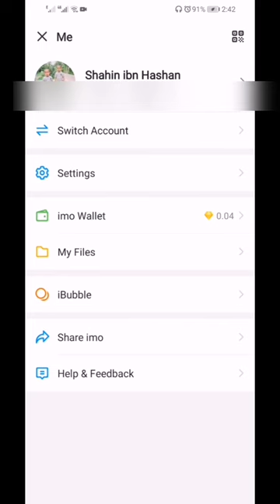imo voice club delete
imo voice club delete,voice club room delete,imo,imo voice club room delete